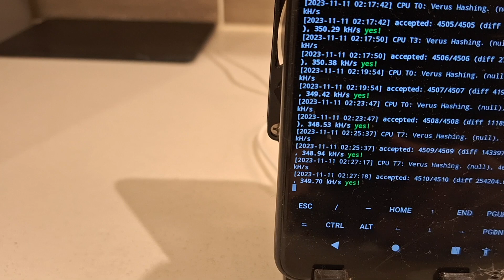A 32 BIT PHONE MINING VERUS?! [+Other Things]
Today I go over my new set up and my 32 bit phone that is actually mining Verus.. It is the T-Mobile Revvl 4. I also go over on how you should be accumulating Verus right now instead of buying phones.. Anything under $1 is a steal.

CAT S48c:
120mm USB upHERE Fans:
Sabrent Charging Station:
10 Pack USB-C Cables:
6” Type C 5-Pack:
Alxum 120w 10 Port USB Charging Station:
Unitek 60w 10 Port Charging Stations:
Wyssay USB Charger:
Samsung A03s:
TCL a3: